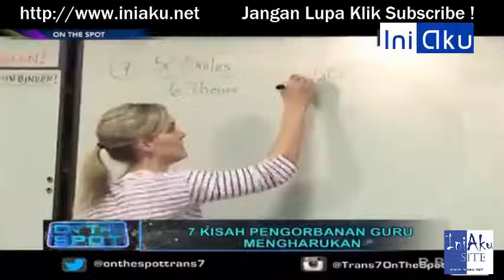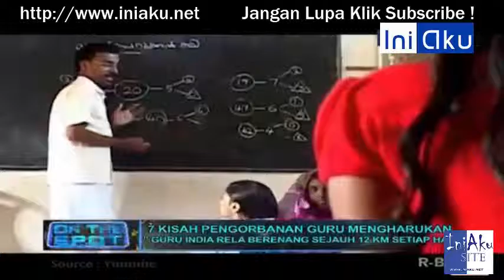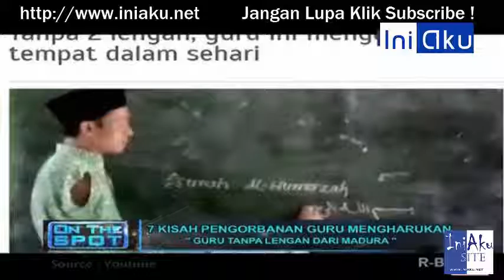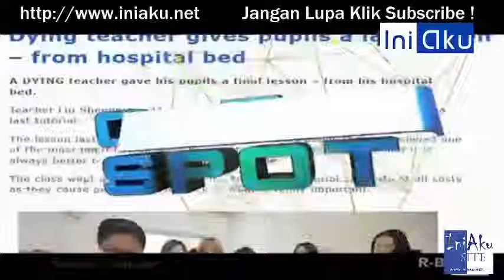7 Kisah Pengorbanan Guru Mengharukan On The Spot Terbaru Trans 7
7 Kisah Pengorbanan Guru Mengharukan On The Spot Terbaru Trans 7